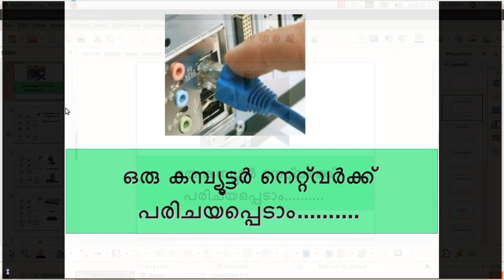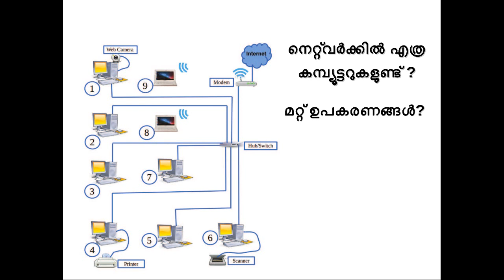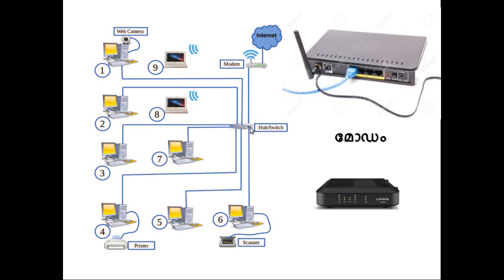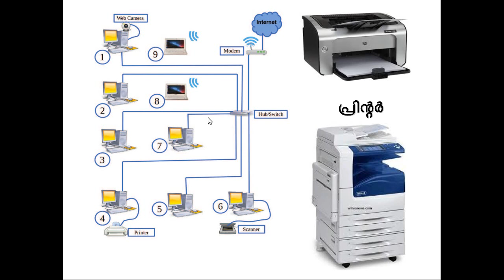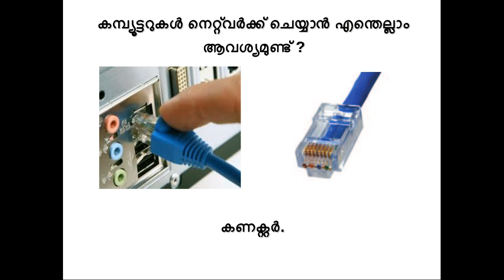CM Soft ICT Tutorials Std 10 Chapter 5 Network 2